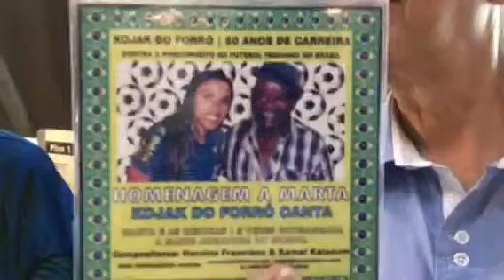Kojack do Forró entrevistado por Gelcio Cunha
Apresentação: Gelcio Cunha